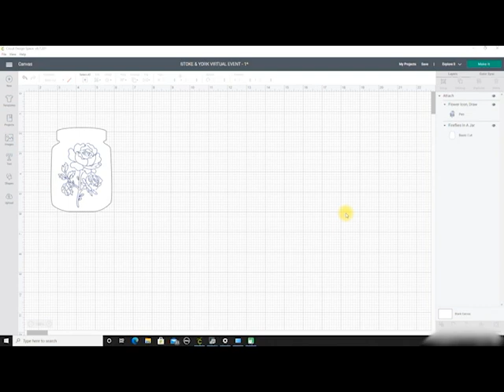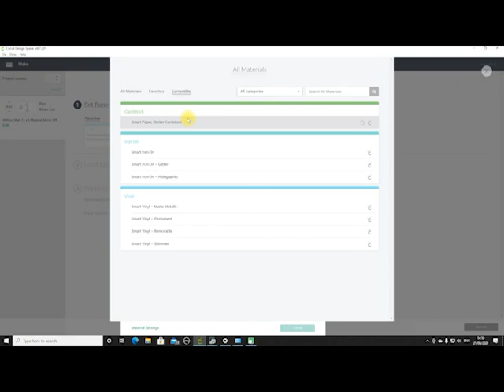Explore 3 & Maker 3 Smart Sticker Card Embossing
I am in love with the Smart Sticker Paper and Embossing is so quick with smart material due to the speed settings.

Here are some videos but there are more coming in the next couple of days.